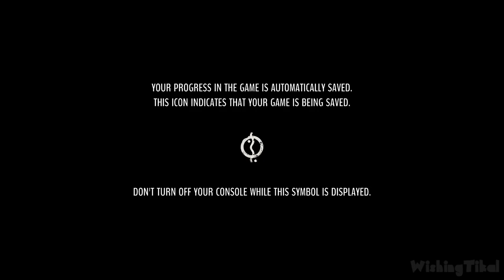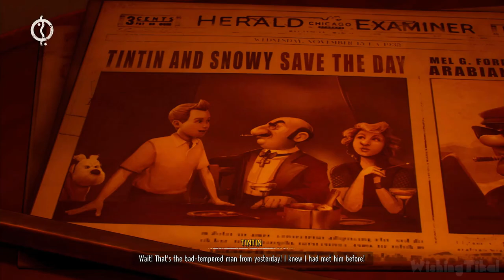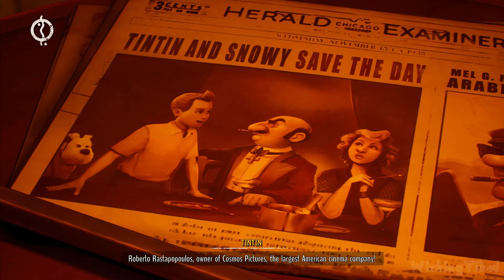Tintin Reporter: Cigars of the Pharaoh Walkthrough Part 1 (PS5) 100% MS Epomeo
Tintin Reporter Cigars of the Pharaoh Walkthrough Part 1 for PS5 and PC. Collecting 100% collectibles (pictures, cookies, etc) Played, recorded and edited by myself for my own channel. Edited to remove loadings to offer a smooth watch and complete all levels for educational and entertainment purposes. Recorded in 1080p and rendered in AfterEffects.

0:00 Intro - MS Epomeo
6:12 Photo 1
6:52 Photo 2
7:12 Photo 3
22:30 Photo 4
23:06 Photo 5
25:08 Cookie 1
25:39 Cookie 2
26:34 Cookie 3
27:52 Cookie 4
28:54 Cookie 5
29:11 Cookie 6 (A Yummy Detour Trophy)
30:47 Cookie 7
31:08 Cookie 8
32:01 Cookie 9
32:32 Cookie 10
33:27 Cookie 11
44:53 Photo 6
45:15 Photo 7

(Don't pay attention to the collectible totals shown in the game, it's very buggy and doesn't always show the correct number of collectibles, the total in the pause menu is the correct one).

''After meeting with the Egyptologist Sophocles Sarcophagus during a Mediterranean cruise, the famous reporter decides to investigate the Pharaoh Kih-Oskh's tomb. What terrible secret does the tomb hide? From Egypt to India and Arabia, Tintin and Snowy will follow a lead on narcotics trafficking all the way to the far east''